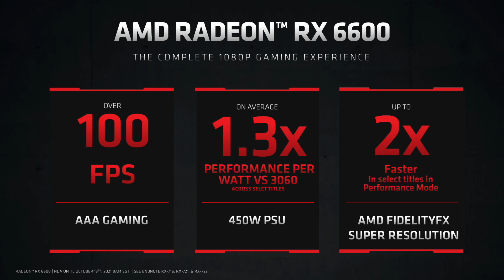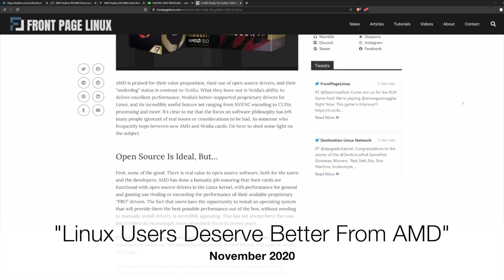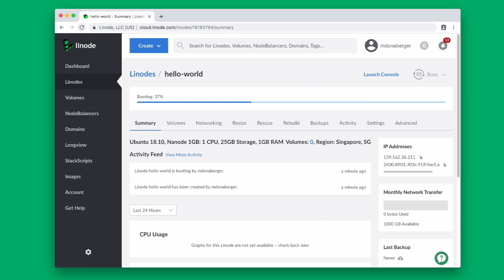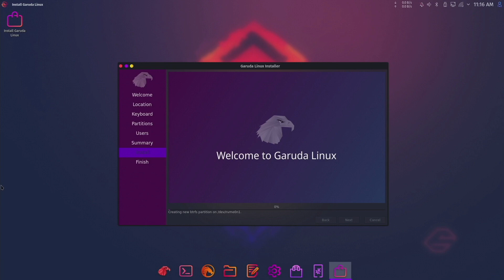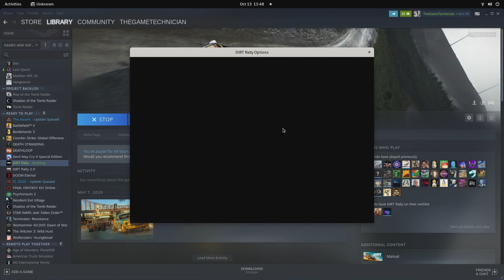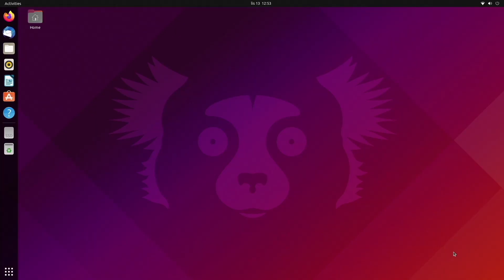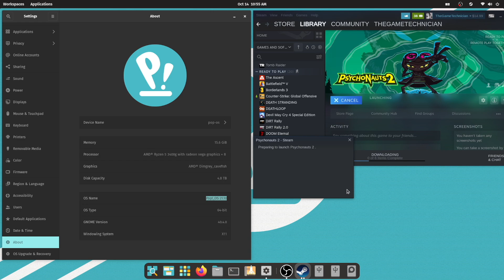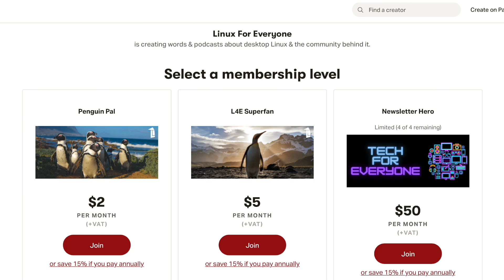The New Radeon RX 6600: WILL IT LINUX?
AMD's Radeon RX 6000 Series doesn't have the best track record for out-of-box Linux support. Is the new RX 6600 any better? I test 5 distros to bring you that answer! (Pop OS 21.10 Beta, Ubuntu 21.10, openSuse Tumbleweed, Fedora 35 Beta, Garuda Gaming Edition)

🐧Linux For Everyone is also made possible by a longterm partnership with TUXEDO Computers.